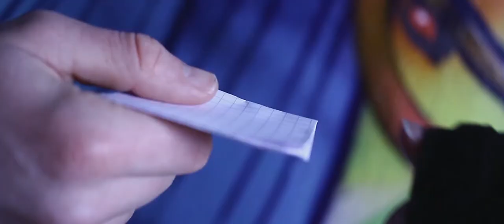LES BARDANES AU FOND DE LA BOÎTE - Bande-annonce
Les Bardanes au fond de la Boîte est une série mêlant débrieff et fiction, réalisée entre 2017 et 2018 pour la Compagnie Bardanes, accompagnant la création de leur pièce Les Lucioles au fond de la Boîte.
L'intégrale des cinq épisodes débarque le 7 novembre sur la chaîne.

Alors qu'un mystérieux personnage en noir est de retour pour conquérir, une valeureuse troupe de théâtre se dresse sur son chemin en cherchant une Boîte enfermant une puissance magique capable de le vaincre.

Ecrit et réalisé par Quentin Lagnitre.

Musiques : "Detective Pikachu - Trailer #2 Music (Holding Out For A Hero)"